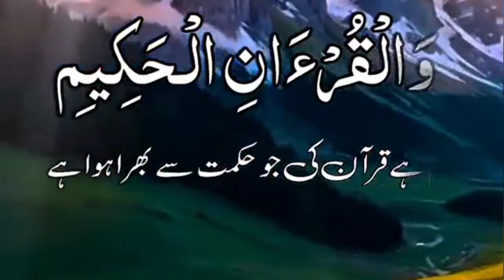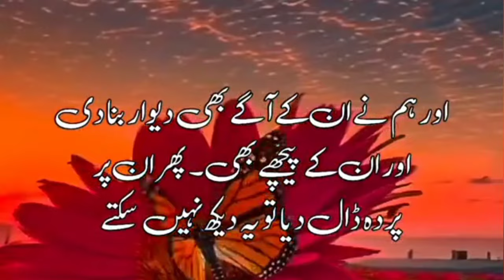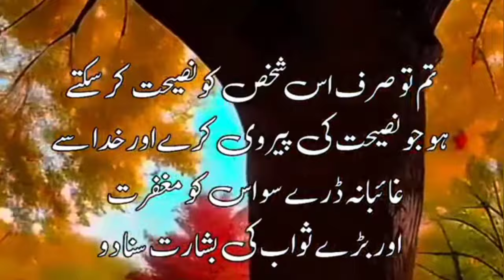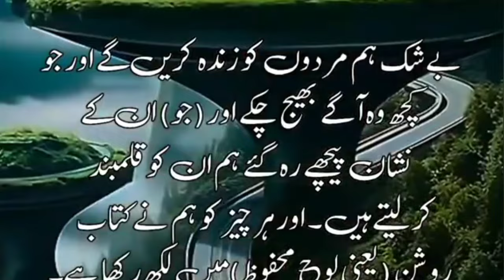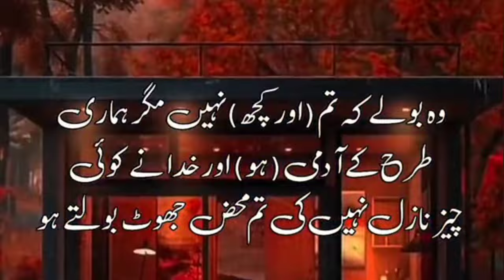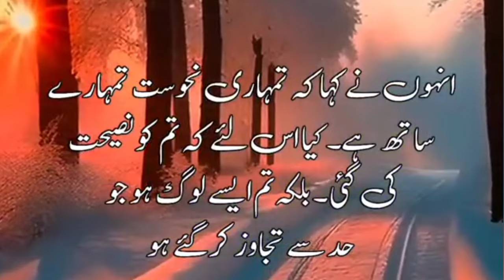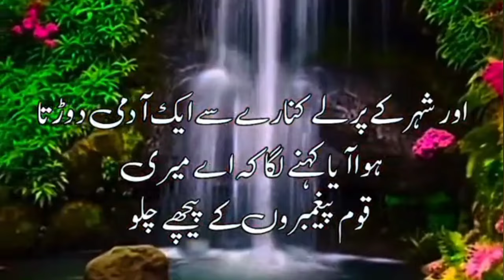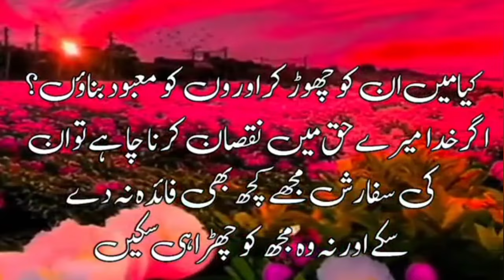surah yaseen episode 02 quran tilawat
Surah rehman
Surah waqiah
Surah baqarah
Surah mulk